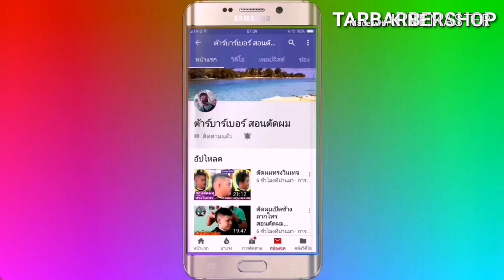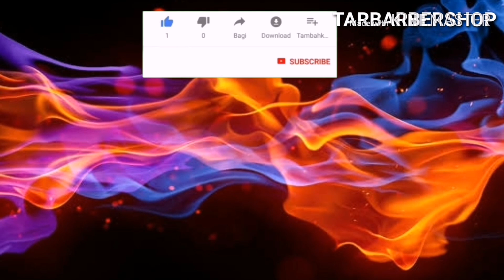ทรงผม.High​ Fade เซ็ตแบบโมฮอค เซาะร่อง2ข้างเท่ๆ The Mohawk fade